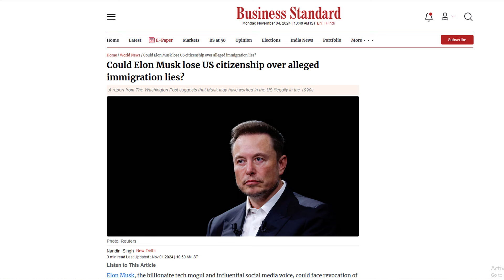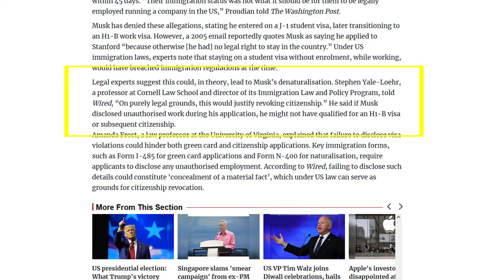Could Elon Musk Lose His US Citizenship?